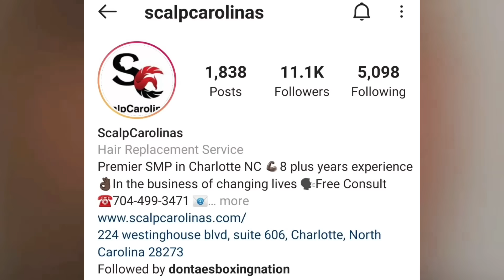DAZN’S AK PISSED OFF SCREAMS “NO EXCUSES” CANELO ALVAREZ CHANGES REASON WHY HE LOSS TO DIMITRY BIVOL